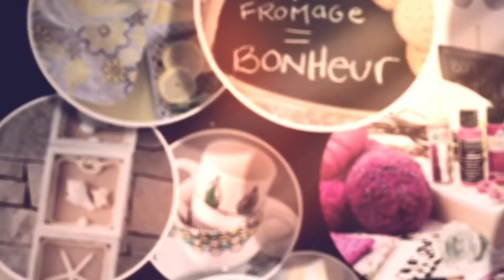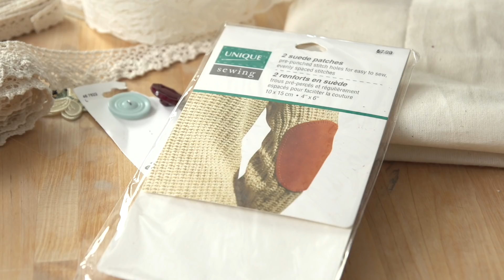Fabricville_Natacha Creative_Veston Revampé_HD1080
Revampez vos vieux vestons de votre touche personnelle...